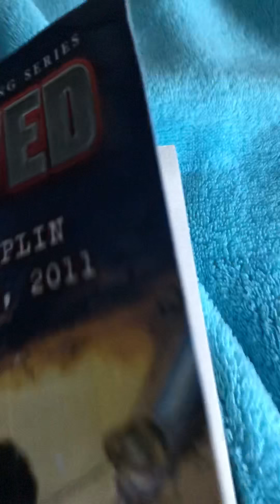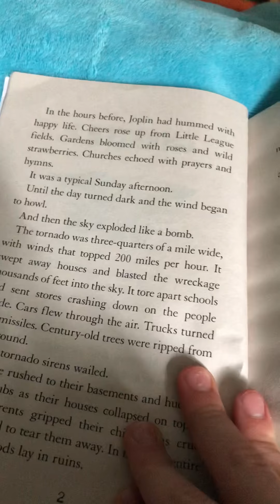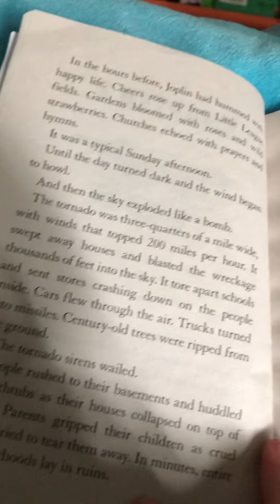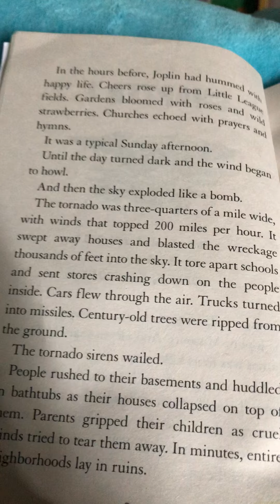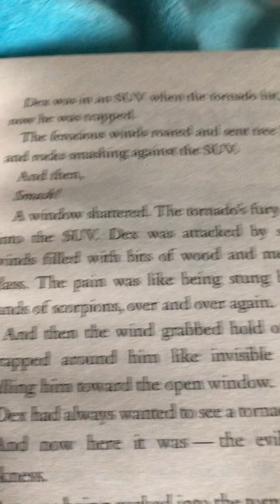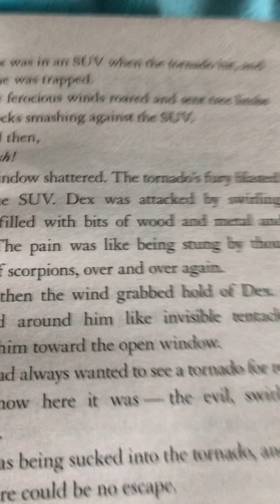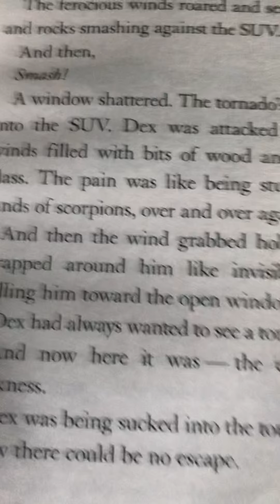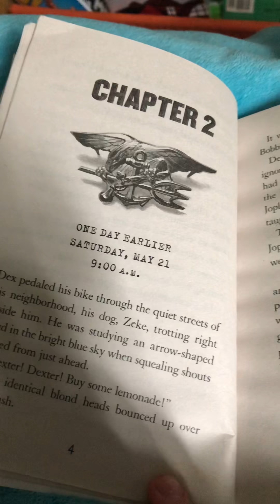I Survived The Joplin Tornado, 2011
This is a read out loud book and also shout out to Babies FunTime for getting first comment on my video